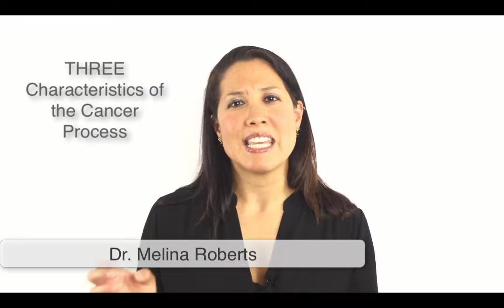THREE Characteristics of the Cancer Process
For access to blog, article, podcast, shareable quotes

ABOUT DR. MELINA ROBERTS
Dr. Melina Roberts is a Naturopathic Doctor, Author of Building a Healthy Child, Founder and Clinic Director of Advanced Naturopathic Medical Centre in Calgary. She is a leading authority in the field of naturopathic medicine specializing in European Biological Medicine effectively treating digestive issues, chronic disease and cancer.
ABOUT ADVANCED NATUROPATHIC MEDICAL CENTRE